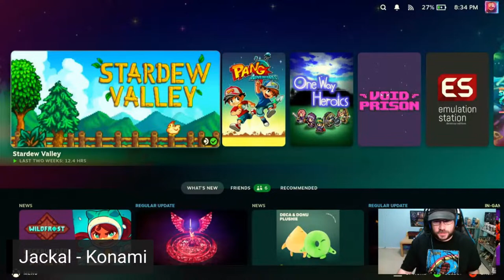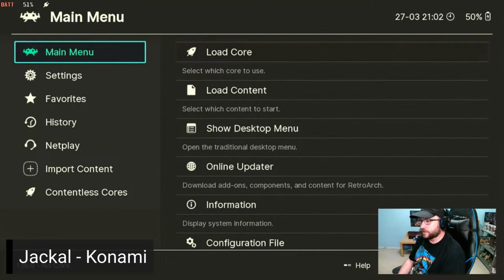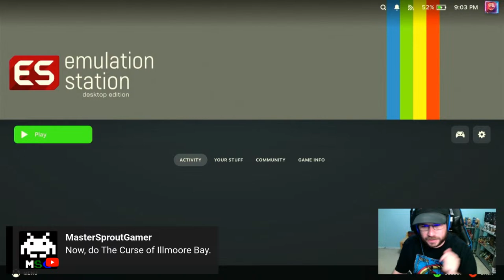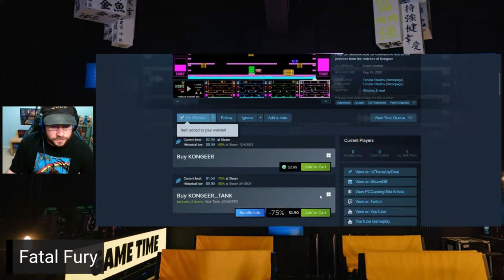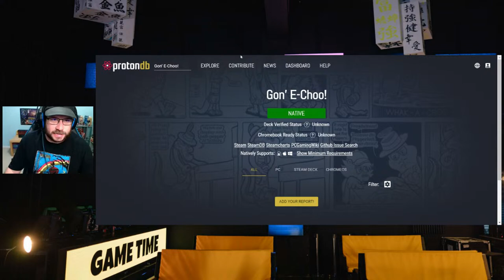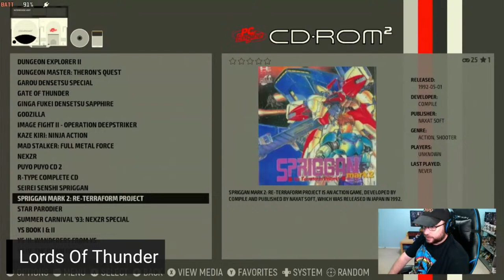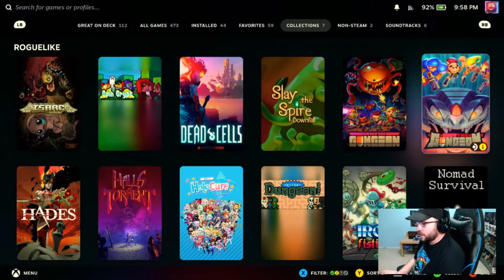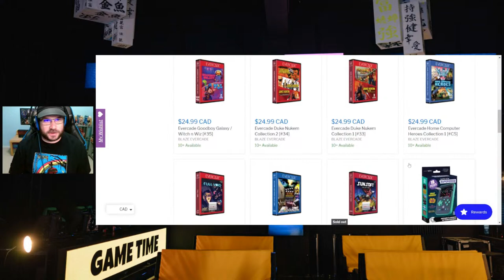Playing Retro & Indies Games I Want On Evercade - 03/27/2024